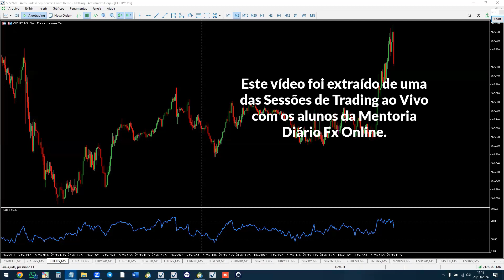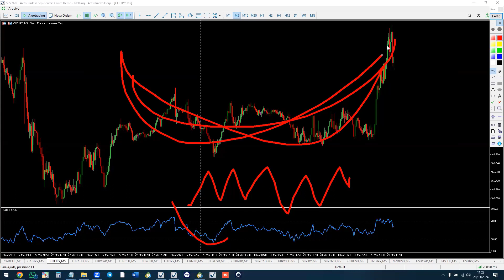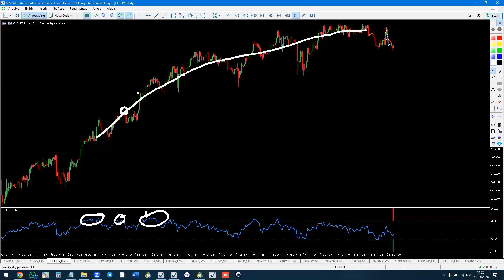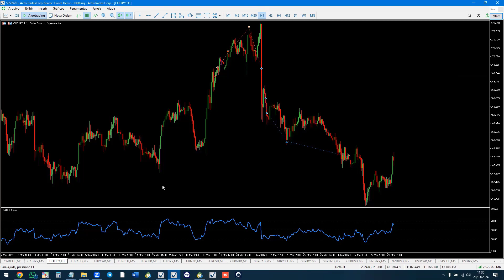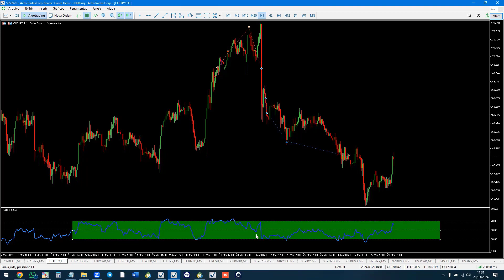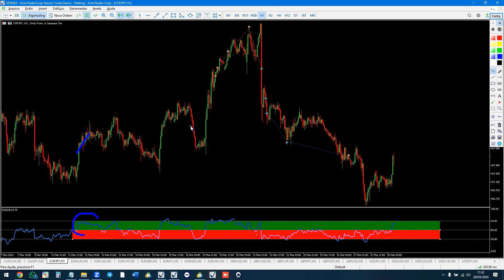4 FORMAS DE USAR O INDICADOR RSI - Trading Ideas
Neste vídeo eu te falo de algumas formas de usar o indicador Relative Strength Index, o RSI (Índice de Força Relativa em português - IFR). Este é um dos melhores indicadores da Análise Técnica e usa-lo corretamente pode te trazer inúmeros benefícios para a tua visão de mercado.

Você Gostaria de operar usando o meu Robô de Trading Automático, o Chronos?